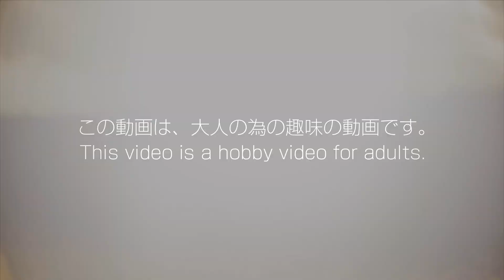「これがウルトラマンZ単独オリジナル音声だ！」ウルトラマンZメダル【DXダークゼットライザー】